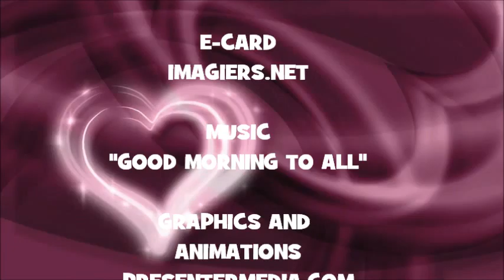¡FELIZ CUMPLEAÑOS MAELYSE!